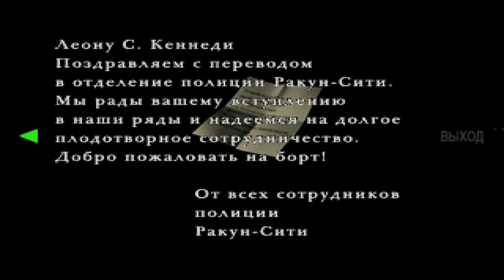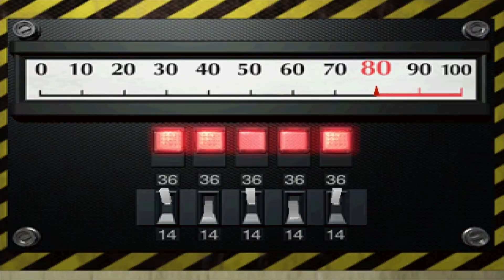Resident Evil 2. Ада Вонг [#5]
▬▬▬▬▬▬▬▬▬▬▬ஜ۩۞۩ஜ▬▬▬▬▬▬▬▬▬▬▬
▓▓▓▓▒▒▒▒░░░░       Такие Дела       ░░░░▒▒▒▒▓▓▓▓
▬▬▬▬▬▬▬▬▬▬▬ஜ۩۞۩ஜ▬▬▬▬▬▬▬▬▬▬▬
Resident Evil 2 — игра в жанре survival horror. События игры происходят 29 сентября 1998 года, спустя два месяца после событий первого Resident Evil, в среднезападном американском городе Раккун-сити. В результате утечки T-вируса, новейшего биологического оружия, тайно разрабатываемого фармацевтической корпорацией Umbrella, практически все жители города превратились в зомби

Советую вступить, дабы следить за новостями канала! Иногда бывают конкурсы с призами, все подробности в группах.

О канале в целом
Привет дорогие мои, меня зовут Пашка! Канал посвящен игровой, да и вообще развлекательной индустрии.
Как можно или как нельзя делать игры. Как пользоваться тем или иным инструментом. Указываются очевидные ошибки при разработке игр, как на примерах, так и в теории.